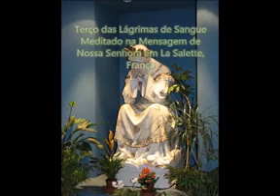Terço das Lagrimas de Sangue Meditado